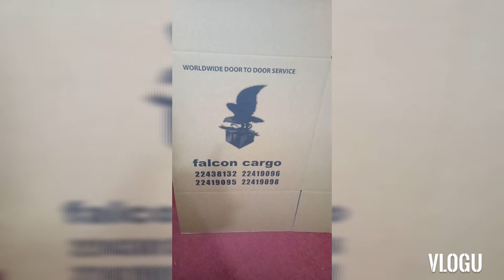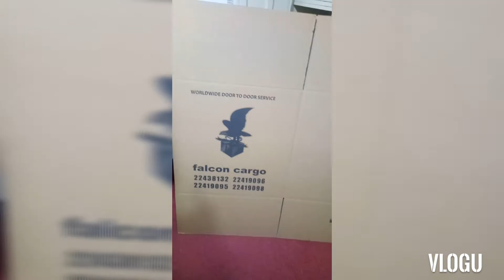my last balikbayan box(mga basura ang laman)buhayOFW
mga bigay ng employer ko